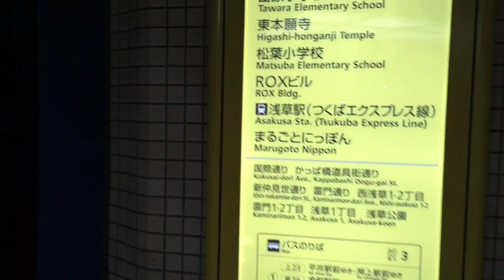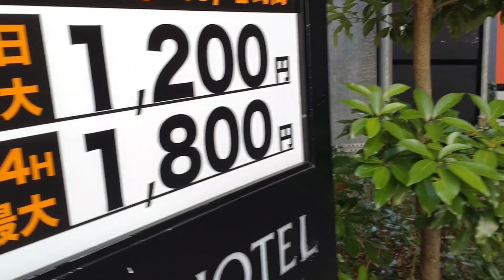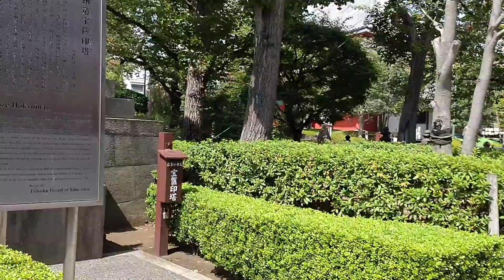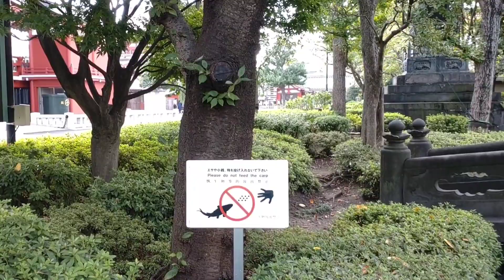Going To Asakusa, Taito City, Tokyo, Japan